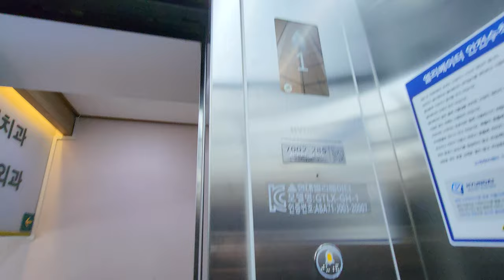[4K 엘리베이터 탑사기] 광주광역시 동구 대인동 새금호빌딩 현대엘리베이터 GTLX-GH-1(M)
광주 대인시장 주변에 있는 저층 빌딩 중 한곳입니다.

▷승강기 소개
엘리베이터는 두 차례에 걸쳐 전면교체를 진행했습니다. 최초설치 당시 기종불명의 1982년식 승강기를 운용했다가 2005년 현대엘리베이터 STVF-2로 1차 전면교체를 진행했으며, 2022년 10월 초에 동사의 벨트식 기어리스 모델 GTLX-GH-1로 2차 전면교체를 실시합니다.

NE:X(넥스) 트림이 적용된 엘리베이터로, 내부 위치표시기는 NE:X 옵션 중 하나인 TFT-LCD 위치표시기가 적용됐습니다. 내장재는 무광 스테인리스 재질이 적용됐어요.

▷부가설명
지하는 출입 통제중인 관계로 생략, 5층은 자진 생략했습니다.

승강기 고유번호: 7002-285
설치시기: 2022년 10월
 * 교체전: 1982년 5월(1차) → 2005년 4월(2차)
교체공사여부: O
용도: 승객용
모델: GTLX-GH-1(M)
 * 교체전: 확인불가(1차) →현대 STVF-2(2차)
형식: 권상식 - VVVF
위치표시기 TYPE: 도트 매트릭스 LED(승장) / TFT-LCD(내부)
정원: 7인승
적재하중: 550kg
운행구간: B1 ~ 5층
정격 속력: 60m/min